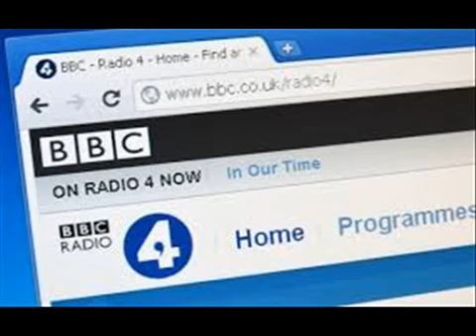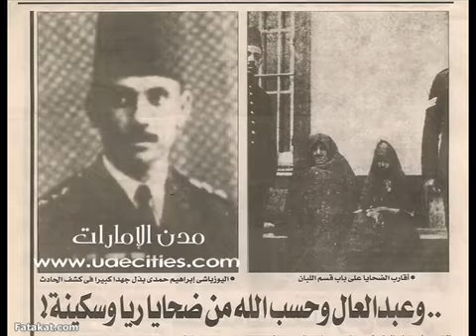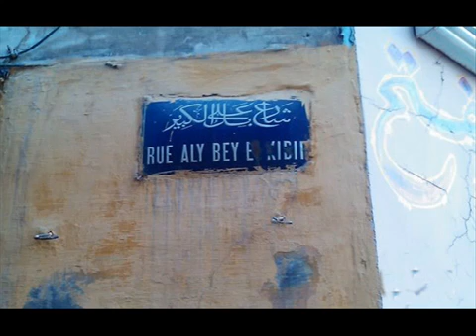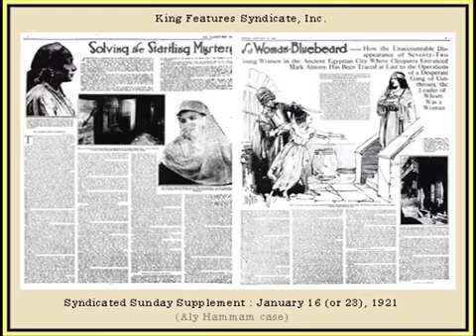براءة ريا وسكينة|بعد كل هذه السنوات تقرير BBC البريطانية عن براءة ريا وسكينة